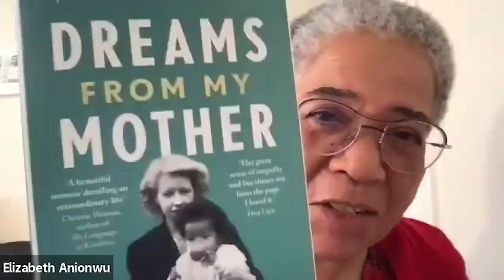Elizabeth Anionwu in conversation with Jenny Douglas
Black Women’s Health & Wellbeing: Black women campaigning and coproducing better health care.
Saturday 19th November 2022 • St Anne’s College
Aims

To explore and discuss the health inequities experienced by Black women in the UK and to consult with Black women about the priorities for health research. To learn how these inequities relate to attempts to personalise medicine to meet the needs of Black communities in relation to a range of health aspects in research, practice and policy.
To demonstrate the health activism of Black women in identifying health concerns of Black women and developing strategies and policies to reduce existing health inequities.
To provide an opportunity for Black women activists, researchers, policy makers and practitioners to examine current gaps in research knowledge and provide an opportunity to develop an agenda for future research on the health and wellbeing of Black women in the UK, especially in relation to personalised medicine.